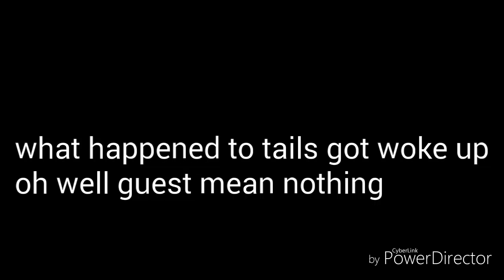(Five Nights In Anime 2) Tails Worst Nightmare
Tails got Kisscare by Anime puppet